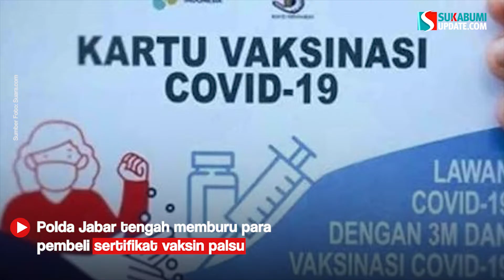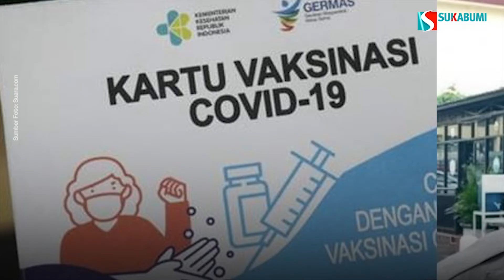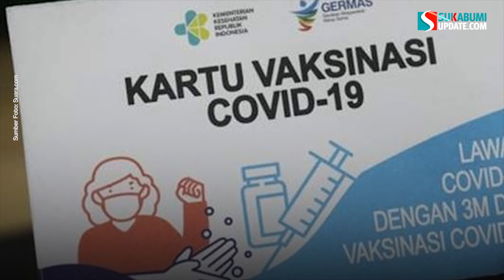Polisi Buru Para Pembeli Sertifikat Vaksin Palsu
SUKABUMIUPDATE.COM - Polda Jabar tengah memburu pembeli sertifikat vaksin Covid-19 palsu. sertifikat vaksin yang akhir-akhir ini menjadi syarat ke sejumlah akses perekonomian termasuk tempat wisata dijual oleh dua mantan relawan vaksinasi Covid-19.
Direktur Reserse Kriminal Khusus Polda Jabar Kombes Pol Arif Rahman mengatakan, pihaknya telah mengantongi data-data pembeli sertifikat vaksin palsu dari dua mantan relawan vaksinasi Covid-19 yang bekerja secara terpisah itu.
Arif menambahkan, telah mengamankan sembilat sertifikat vaksin siap edar dari tersangka JO. Sedangkan hasil pengungkapan sindikat IF, MY, dan HH, pihaknya mendapat 26 surat vaksin yang sudah dijual.
"Kepada pengguna ini (pembeli sertifikat vaksin palsu), akan kita kejar dan ungkap. Kami sudah usulkan (pengungkapan dan data) ke Kementerian Kesehatan (Kemenkes)," ujar Arif dalam konferensi pers di Gedung Ditlantas Polda Jabar, Selasa (14/9/2021).
Arif melanjutkan, pihaknya telah menyerahkan data-data pembeli itu kepada Kemenkes. Ia berharap, Kemenkes bisa menangguhkan atau membatalkan sertifikat tersebut, supaya tidak digunakan untuk hal-hal tertentu.
Dengan data itu juga, pihaknya beserta jajarannya akan menyelidiki motif dan pemanfaatan sertifikat vaksin itu oleh para pembeli. "Untuk pembeli ini juga akan diselidiki lagi apakah mereka memang ingin beli karena faktor ketidaktahuan atau ada faktor lain. Ini harus dipastikan," ujar Arif.
Di tempat yang sama, Kepala Pusat Data dan Informasi Kementerian Kesehatan (Kemenkes), dr. Anas Maruf berterima kasih atas pengungkapan ini. Ia pun akan menindaklanjuti informasi perihal data pembeli yang diserahkan oleh Polda Jabar, untuk membatalkan penggunaan sertifikat vaksin oleh para pembeli itu.
Ia menegaskan, sertifikat vaksin diperuntukkan bagi masyarakat yang sudah divaksin. "Vaksinasi ini penting untuk mencapai kekebalan kelompok," ujar Anas.
Kabid Humas Polda Jabar Kombes Pol. Erdi A. Chaniago mengajak masyarakat untuk segera divaksin. Ia menegaskan kepada masyarakat agar tidak mencari jalan pintas seperti membeli sertifikat vaksin sebelum disuntik vaksin.
Karena menurutnya, program vaksinasi ini bermanfaat dan salah satu upaya dalam memutus mata rantai penyebaran Covid-19 di Jabar dan Indonesia. "Masyarakat jangan takut melaksanakan vaksin karena itu aman dan dijamin pemerintah," ujarnya.
Redaktur: Fit NW
Video Editor: Matar H.A